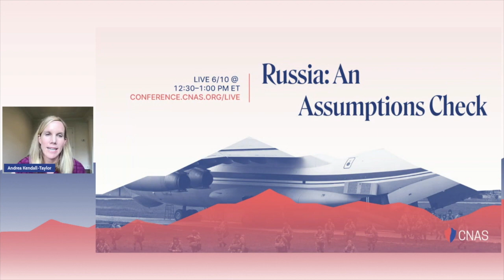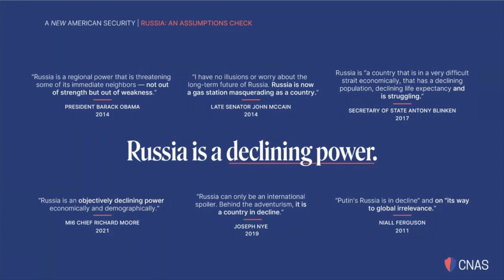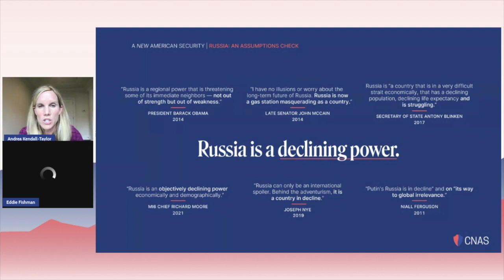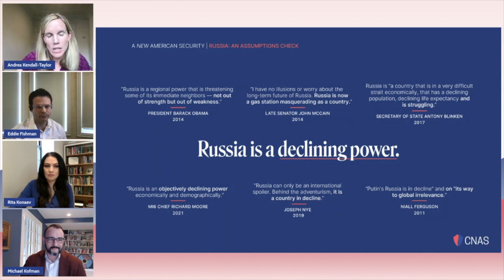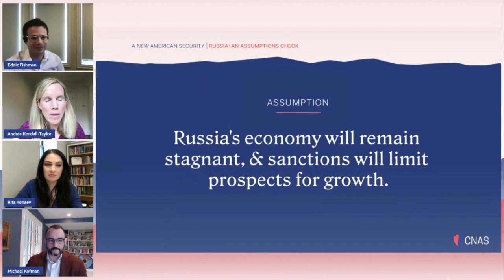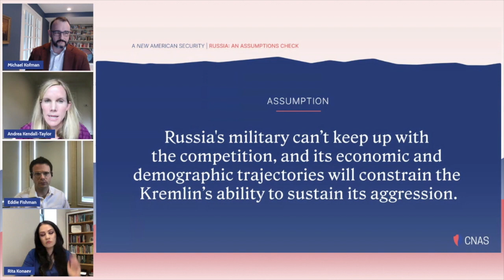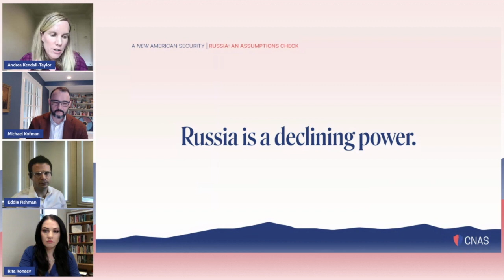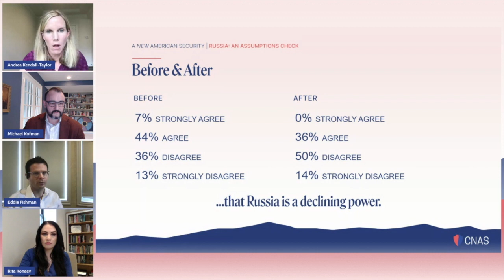Russia: An Assumptions Check | Day 3: CNAS 2021 National Security Conference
As part of Day 3 of the CNAS 2021 National Security Conference on June 10, 2021, CNAS experts hosted an interactive virtual session to check key assumptions about Russia, the challenges it poses, and how the United States can respond. How should U.S. policymakers think about the Russia challenge, especially in the face of other national security priorities? From the SolarWinds cyber breach to Moscow’s massive military buildup on Ukraine’s border this spring, Russia’s enduring threat to U.S. security interests is clear. CNAS Senior Fellow and Director of the Transatlantic Security Program Andrea Kendall-Taylor moderated a conversation featuring Eddie Fishman, Michael Kofman, and Margarita Konaev. For more information about the conference, visit conference.cnas.org.